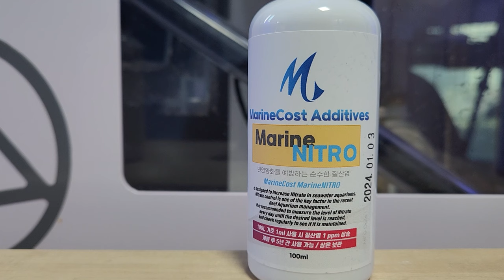해수어항 리셋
AEFW로 리셋했습니다

[어항 정보]
500큐브 커스텀

[ 장비 정보]
튠즈 ATO : 단종